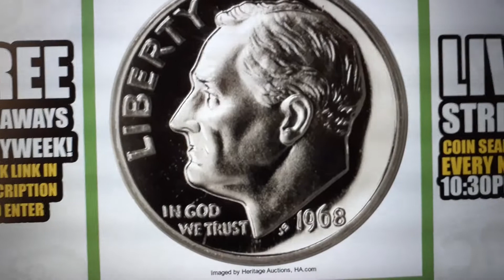1968 no s dime